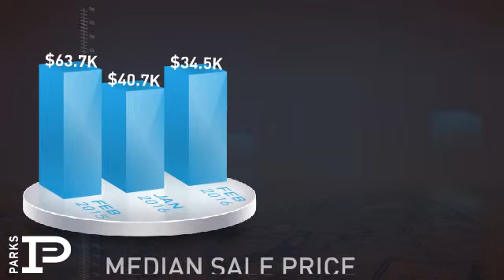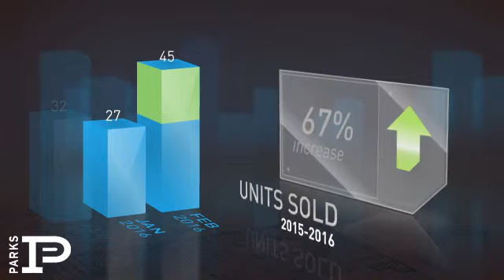Bedford County,TN, Real Estate Market Update from Bob Parks Realty,March, 2016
Bob Parks Realty Video Update recapping market activity within Bedford County, TN, during the month of March, 2016